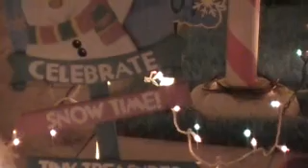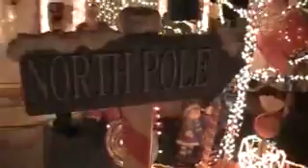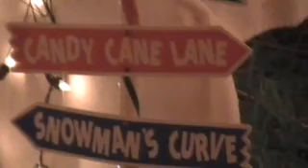The Barbusca Home in the Andrews Gardens area of Oakland Park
a lot of things in a small yard. but she was saying next year it will go into the backyard as well